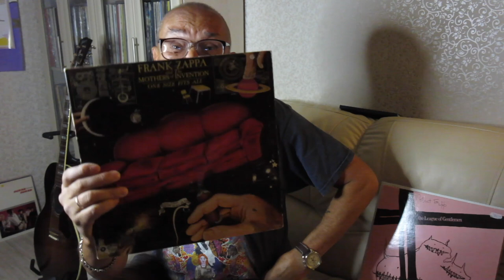Алексей Рыбин про Frank Zappa - One Size Fitz All